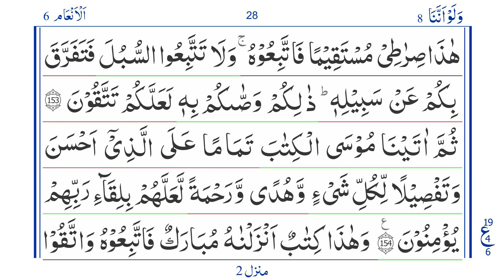Quran: Para 8 Ruku 6